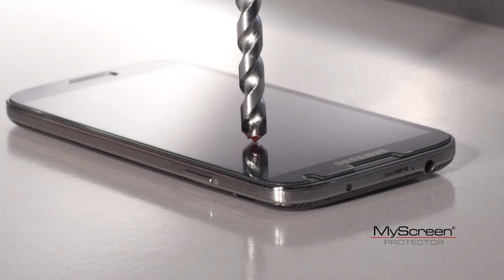My Screen Protector - Anti Crash